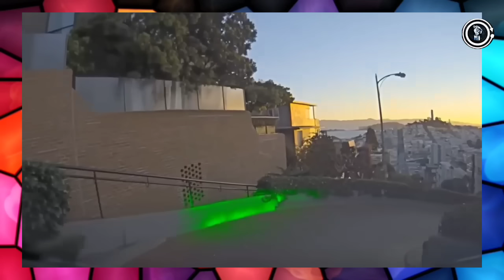The Simpson Predicted WHAT About India in 2025? | Scary Simpson Prediction For 2025 & Ending 2024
Introduction

The Simpsons, the longest-running primetime scripted television series, has been entertaining audiences since 1989. Beyond its witty humor and satirical take on American society, the show has surprisingly predicted numerous significant events and technological advancements. From politics to technology, The Simpsons' predictions have left viewers astonished and wondering if its writers possess a crystal ball.

*Politics and Social Commentary*

The Simpsons' writers have consistently pushed the envelope with their political commentary, often predicting future events. One notable example is the 2000 episode "Bart to the Future," where Lisa becomes President of the United States and inherits a budget crisis from her predecessor, Donald Trump. This episode aired 16 years before Trump's actual presidency. Additionally, the show predicted Kamala Harris's ascent to vice presidency in the 2020 episode "The Miseducation of Lisa Simpson."

*Technological Advancements*

The Simpsons has consistently forecasted groundbreaking technological innovations. In the 1995 episode "Bart's Inner Child," a character wears a device resembling Google Glass, predating the actual release by nearly two decades. The show also predicted smartwatches (1995's "Lisa's Wedding"), autonomous cars (1998's "Treehouse of Horror XIX"), and even virtual reality headsets (1995's "Bart's Inner Child").

*Environmental and Health Concerns*

The Simpsons has tackled pressing environmental issues, often with eerie accuracy. The 1994 episode "Selma's Choice" features a sign reading " Springfield Nuclear Power Plant: Meltdown Imminent." This foreshadowed the 2011 Fukushima Daiichi nuclear disaster. Furthermore, the show addressed climate change in the 2007 episode "The Day the Earth Stood Cool," highlighting its consequences.

*Other Notable Predictions*

Other remarkable predictions include:

- The Horse Meat Scandal (2013): The 1994 episode "Selma's Choice" exposes the truth about horse meat in burgers.
- Ebola Outbreak (2014): The 1997 episode "Lisa's Sax" features a sign reading "Ebola Awareness Week."
- FIFA Corruption Scandal (2015): The 2015 episode "You Don't Have to Live Like a Referee" depicts a corrupt FIFA official.

The Simpsons' predictions about India are quite intriguing. Unfortunately, I couldn't find any specific predictions related to India in 2025 from The Simpsons. However, I did find some exciting cricket predictions for India ¹.

*India's Cricket Predictions:*

- _India's Winning Streak:_ India is currently on an 11-match winning streak in T20Is and is looking to extend its golden run ².
- _Upcoming Match:_ India will play against South Africa in the 2nd T20I on November 10, 2024, at St George's Park, Gqeberha ¹.
- _Key Players:_ Sanju Samson, Suryakumar Yadav, and Arshdeep Singh are expected to play crucial roles in the upcoming match ¹.

Conclusion

The Simpsons' predictions serve as a testament to the show's clever writing and satire. While not all predictions have come true, the sheer number of accurate forecasts is astonishing. As The Simpsons continues to entertain and comment on society, viewers will undoubtedly remain fascinated by its prophetic glimpses into the future.

Simpsons malayalam | Simpson prediction 2024 |